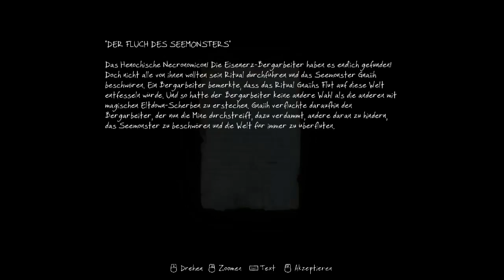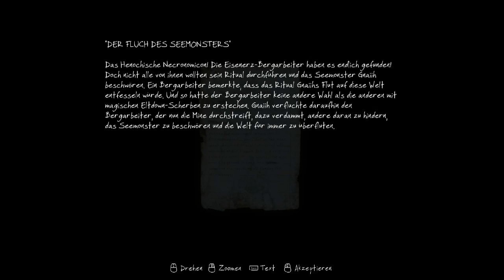The Vanishing of Ethan Carter 012- Unterwasserabenteuer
Wir haben herausgefunden, was mit Missy Carter geschah und haben uns nun auf gemacht um heraus zu finden was hinter dem Leichen- Tunnel- Rätzel steckt und das war ... überraschend, wie so einiges in deisem Spiel. Eure Juli.